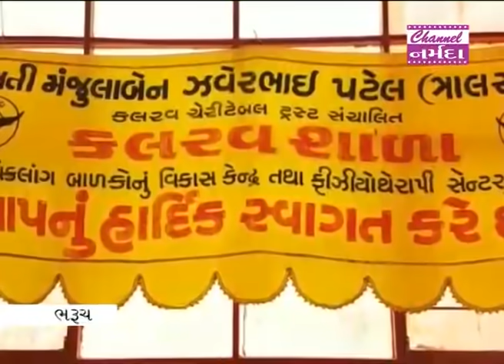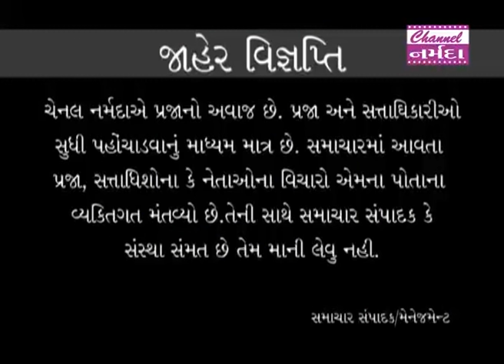channel narmada news date 09 10 2021